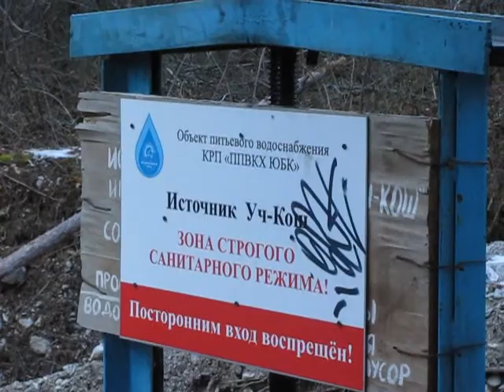Река источника Уч Кош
В ущелье Уч-Кош вернулась река. Горный источник по-прежнему дарит Ялте свою кристально чистую воду...